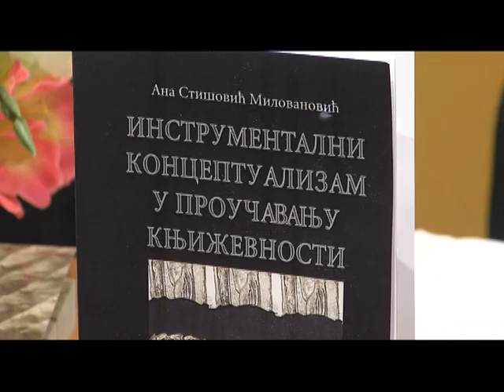dr Ana Stisovic Milovanovic